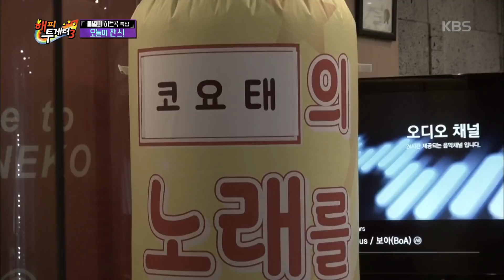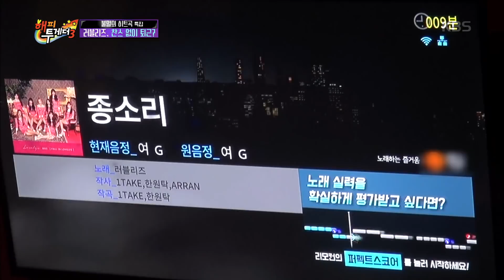해피투게더3 Happy together Season 3 - 러블리즈, 찬스 직전에 퇴근?!.20180913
러블리즈, 찬스 직전에 퇴근?!